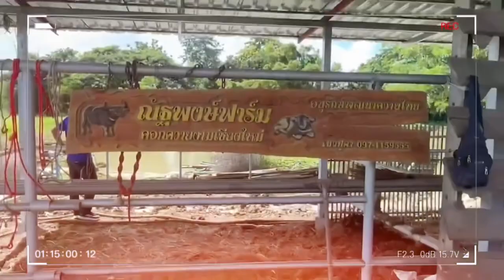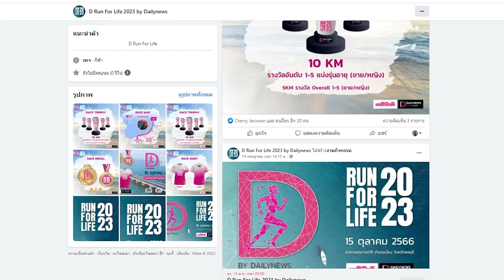เยี่ยมฟาร์มควายเงินล้าน ณัฐพงษ์ สมณะ อดีตทีมชาติไทยครับ | เดลินิวส์ 09/09/66